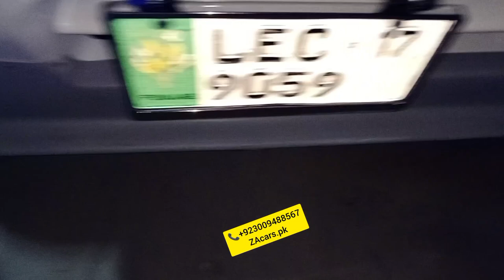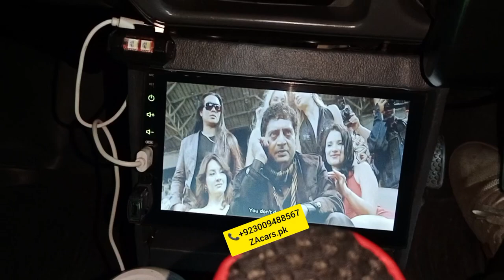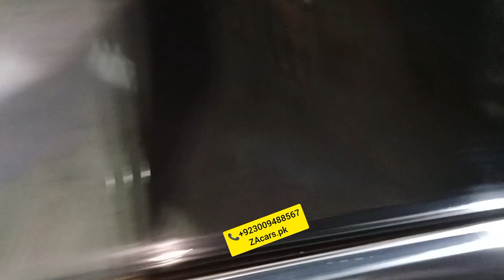Suzuki Mehran mashallha full modified decoration Electric power steering with speed sensor kit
Mashallha Suzuki mehran full modified and decoration Electric power steering with speed sensor kit One Year guarantee full modified decoration specialist And All accessorie available to ZAcars.pk
ZA cars
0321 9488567